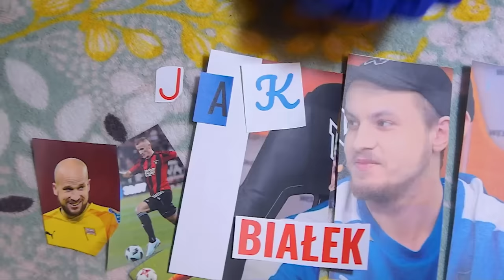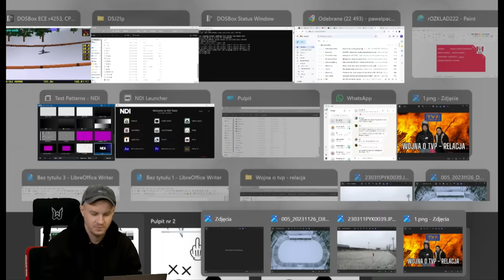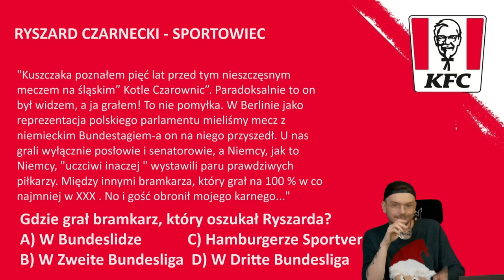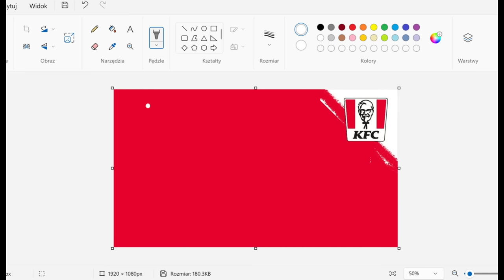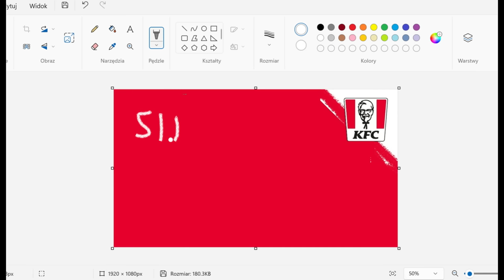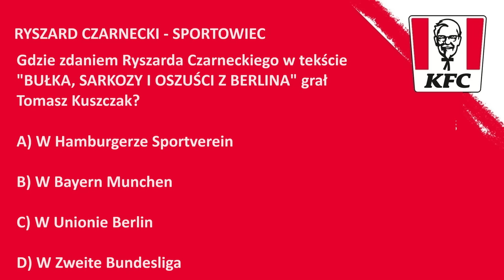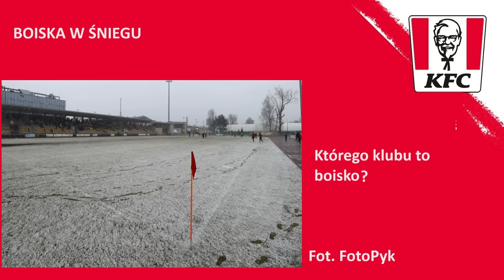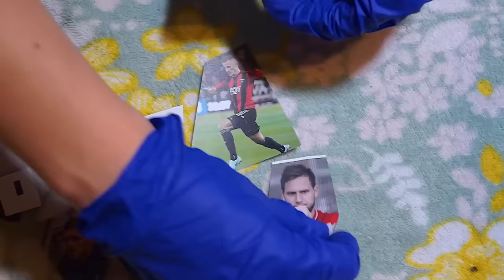QUIZ: PIERWSZE MISTRZOSTWA WESZŁO W DELUXE SKI JUMP 2.1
Skoro święta, to quiz i specjalny odcinek! Mistrzostwa weszłotv w Deluxe Ski Jump, ale spokojnie, pytania też będą. Skaczą i grają: Wojciech Piela, Jakub Białek, Maciej Wąsowski, Maciej Nowak, Paweł Paczul.
✅ Bonus do 3754 zł na start z kodem SUPERWESZLO i dodatkowe 20 PLN za pobranie aplikacji od sponsora kanału, Superbet.pl (18+)